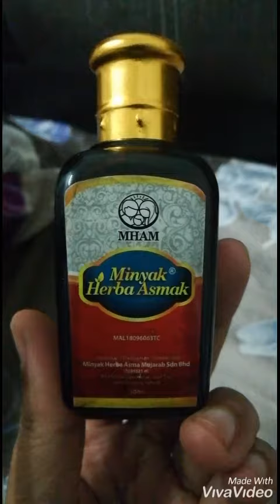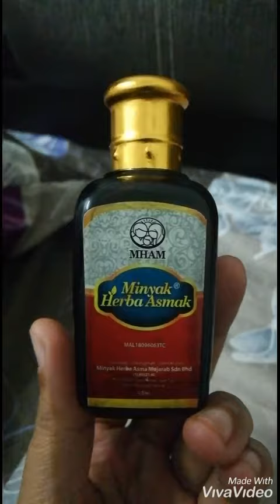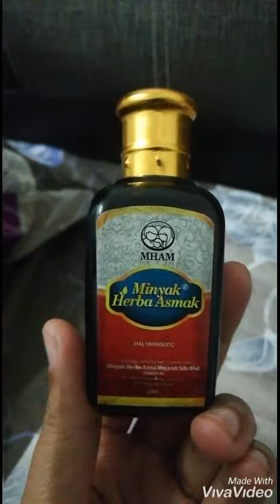5 Tempat Nak Simpan Minyak Herba Asmak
KENAPA MINYAK HERBA ASMAK UNIK??

Jemput baca ni dulu k..😉

1- Bahan-bahan yang digunakan dalam Minyak Herba Asmak adalah premium dan berkualiti

2- Proses membuatnya pun rumit dan mengambil masa yang lama dan perlu dipantau rapi

3- Tekstur dan baunya memang tidak sama dengan mana-mana minyak di pasaran

4- Keberkesanannya lebih cepat

5- Mempunyai ratusan ribu testimoni dan feedback

6- Satu-satunya produk dalam bentuk minyak yang paling dikenali di Malaysia dan viral

7- Minyak Herba Asmak membuatkan ramai ibu bapa tidur lena setiap malam.

8- Lebih ramai yang sihat dan cergas dan kebahagiaan hidup bertambah dengan Minyak Herba Asmak

9- Ia memberikan anak, pasangan, dan ibu bapa anda senyuman.

Mahalkah Minyak Herba Asmak demi hidup yang lebih bermakna? ❤

*MinyakHerbaAsmak* menjadi pilihan ibu-ibu yang mahukan hanya yang terbaik buat anak mereka,pilihan anak untuk ibubapa mereka dan pilihan buat insan yang tersayang.❤

Hubungi Agen yang sah dibawah ini:
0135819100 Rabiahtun